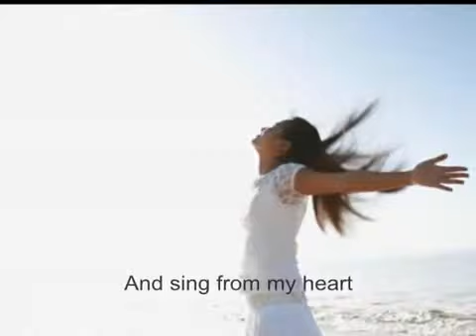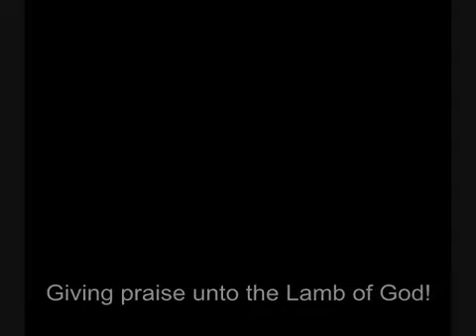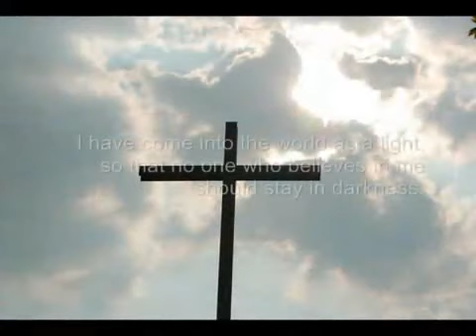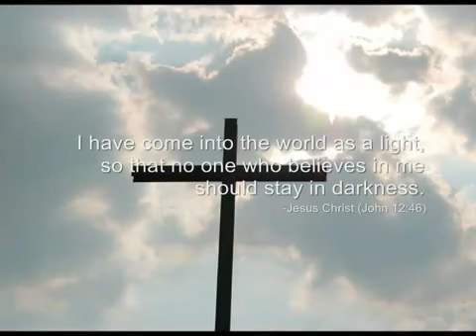Hallelujah To The Lamb ❦Don Moen❧